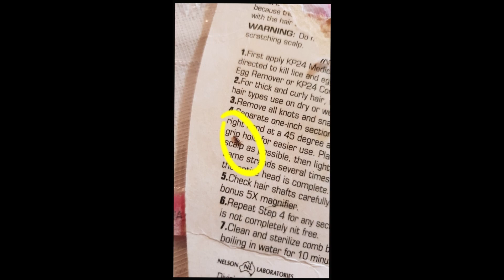Head Lice Close UP, You will be scratchin after watching this!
My son caught some head lice from one of his cousins so i put one under the microscope and recorded it.
They are some real ugly Mofo's